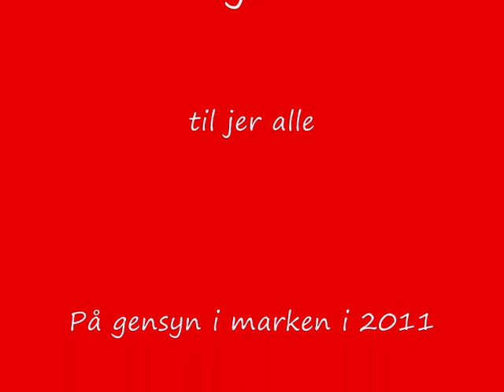Årskavalkade 2010 Horsch